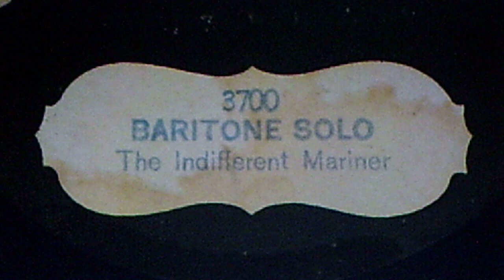Frank C. Stanley, baritone: "The Indifferent Mariner" (1907)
Source: shellac acoustic STANDARD DISC reissue of COLUMBIA #3700, recorded ca. Jan. - Sept. 1907